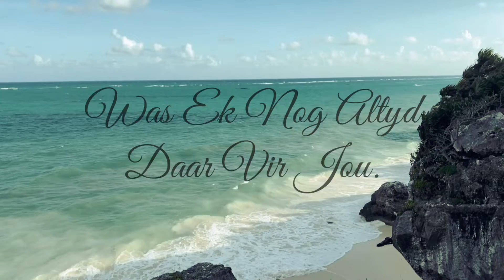Waan Music SA - Pyn En Lyding (Preview) [With Lyrics]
This Video Is A Preview With Lyrics Of A Song Recorded By Upcoming Western Cape Artist Waan Music SA 🇿🇦